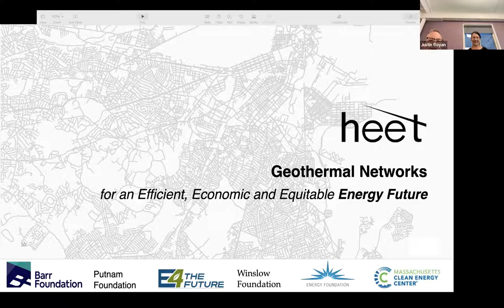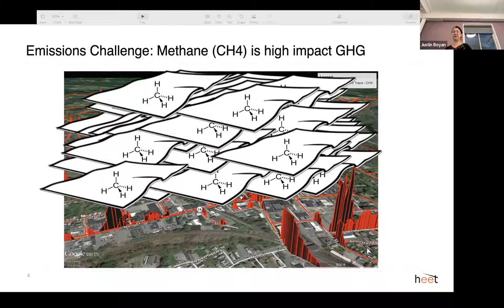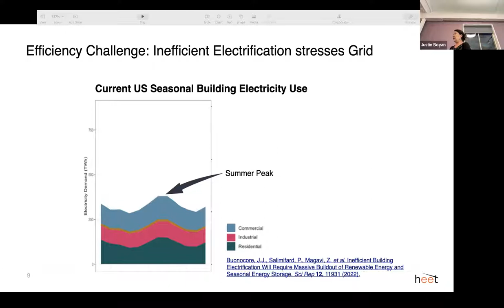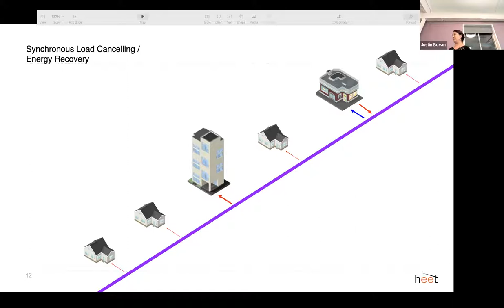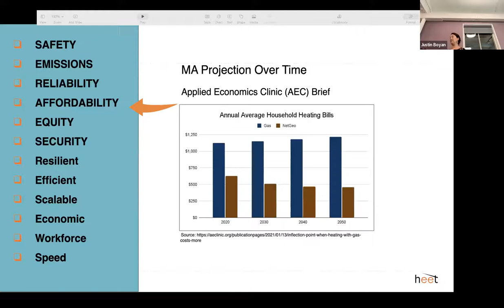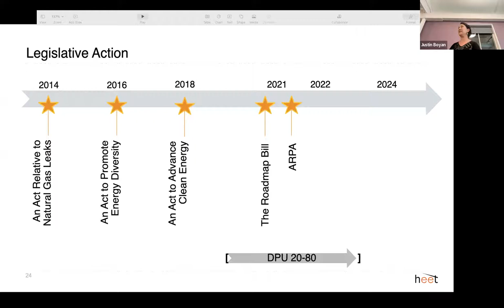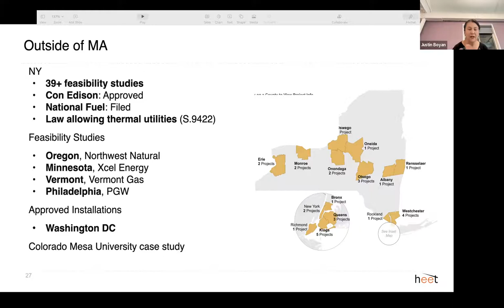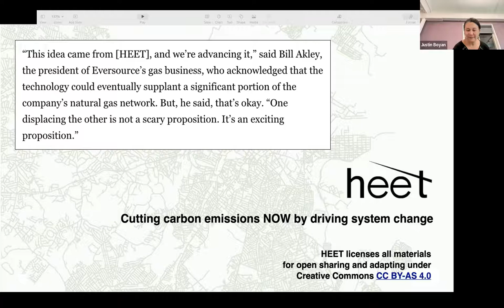Geothermal Networks: Equitable and Efficient Electrification for RI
At CARI's September 2022 Community Meeting in Providence, Zeyneb Magavi of HEET presented her organization's pioneering work on utility-scale geothermal networks. Can we propel this system in Rhode Island to take the place of our leaky, polluting fracked-gas pipe network?